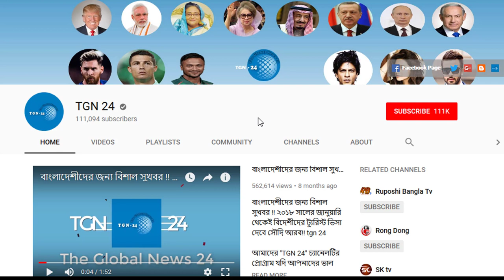সৌদি দুবাই সহ অন্যান্য দেশের আজকের টাকার সঠিক রেট। Today Money Rate 18-05-2021